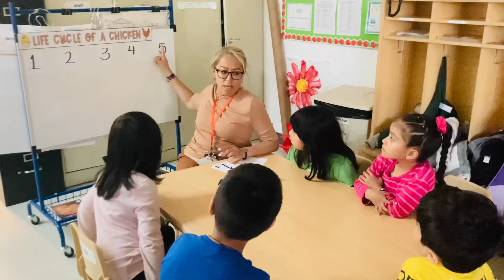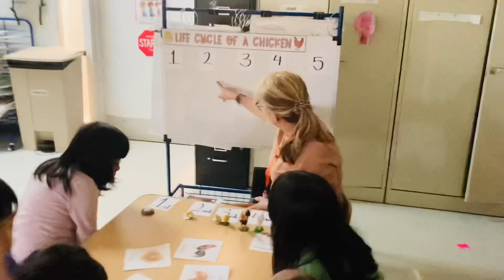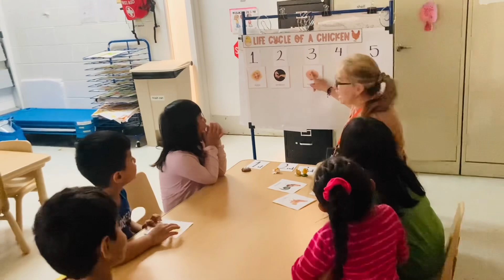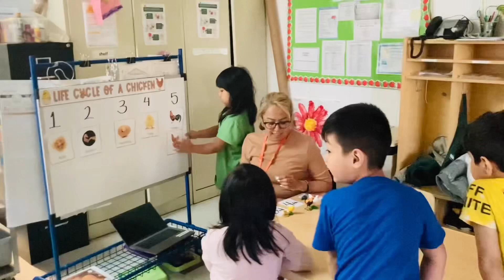The Life Cycle of the Chicken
ECE 588 Early Childhood Education Residency Seminar
Lesson 2 of 4 -The Sequence of the Life Cycle of the Chicken